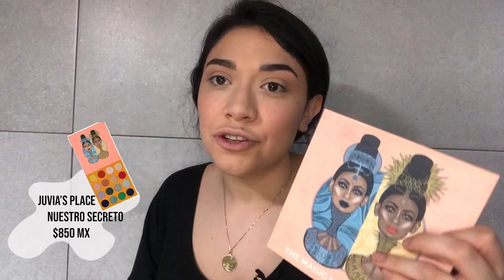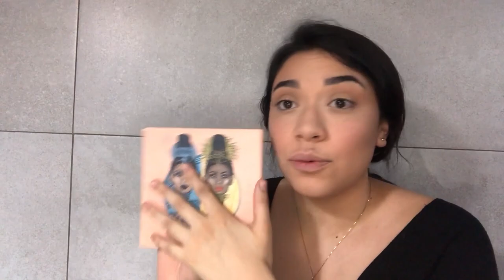ME MAQUILLO CON TODAS MIS PALETAS!!!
Hola chicos, el día de hoy les dejo un video en donde les muestro toda mi colección de paletas de sombras y les dejo mis comentarios sobre ellas.

Quiero comentar que repito en varias ocasiones que hay paletas que son “muy económicas” y realmente no lo son, lo son a comparación de otras que están en mi colección, cada pieza de mi colección de maquillaje la he comprado con el sudor de mi frente y con mucho trabajo, el maquillaje NO es ni será barato nunca, pero hay otras alternativas mucho más económicas a las que les muestro con una gran calidad.

Les dejo los productos que les presente y en donde comprarlos:

*Morphe x Jaclyn
*Make Up Forever: Artist Shadow palette 4
*Kat von D: Pastel Goth
*Morphe x James Charles: @beautylinemx es una tienda en Instagram 100% confiable
Brochas de ojos: Face secrets

Síganme en instagram es gratis :) @gaabycont